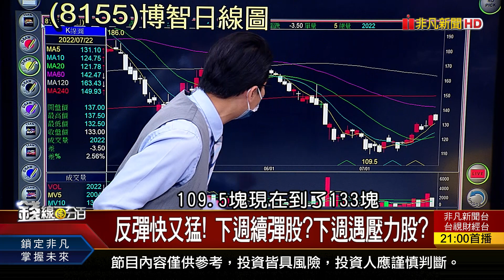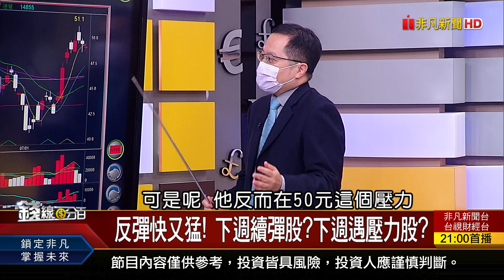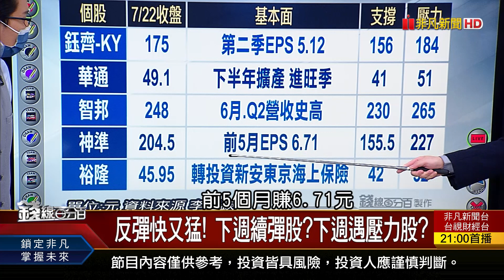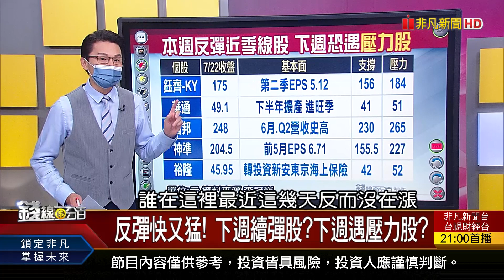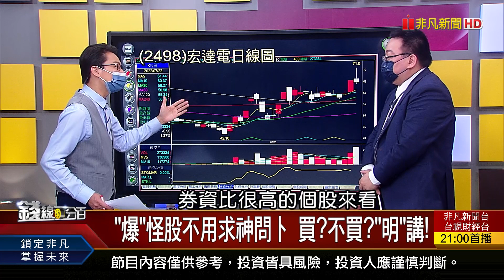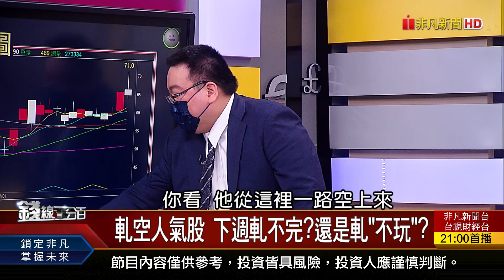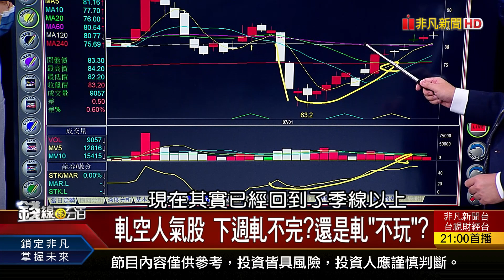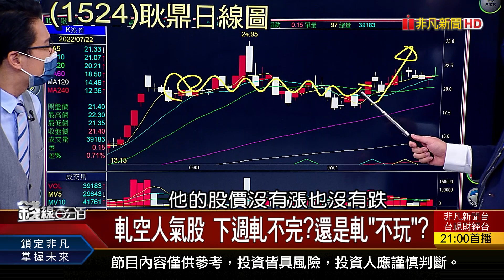《"爆"怪股不用求神問卜 買?不買?"明"講! 軋空人氣股 下週軋不完?還是軋"不玩"?》【錢線百分百】20220722-2│非凡財經新聞│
◎"爆"怪股不用求神問卜 買?不買?"明"講!

●0722完整版(上)《權王熄火讓出武林? 低檔股復活下週再衝? "爆"怪股不用求神問卜 買?不買?"明"講!》
●0722完整版(中)《他們憑什麼創高?看出下半年篡位明星! 葉倫.雷蒙多的"警告"!台積電危險了? 警訊滿天飛 怪!半導體卻利空不跌》
●0722完整版(下)《反彈波交易策略 "V怪客股"獨家解讀! 買房恐套.店面有靠?商用不動產可超越去年? Model C突襲亮相?鴻海.恩智浦牽手真相?》